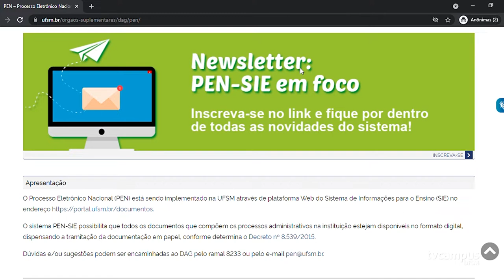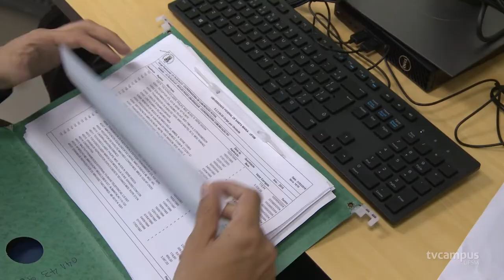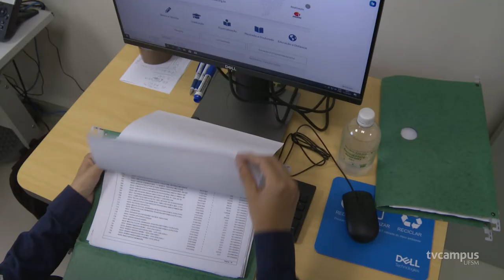Processos administrativos da UFSM passam por modernização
🖥️📄 Com o intuito de acabar com o uso de papel, a UFSM trabalha para implementar seus processos administrativos no sistema PEN-SIE. Até o dia 31 de dezembro, todos os processos da Instituição devem estar disponíveis em meio eletrônico.